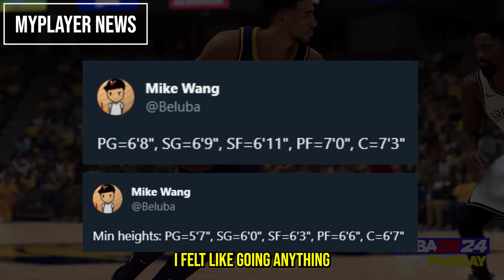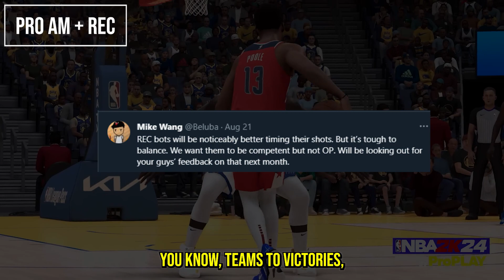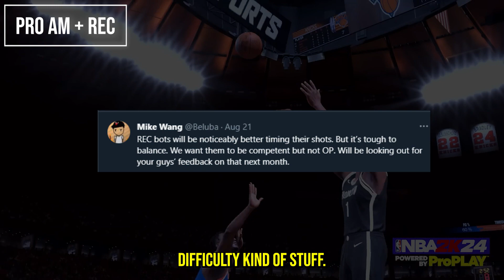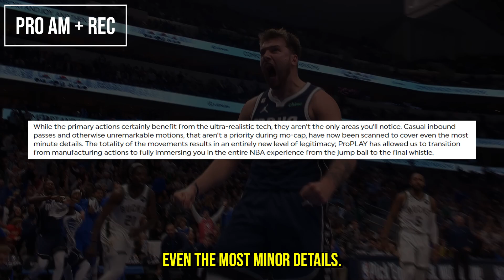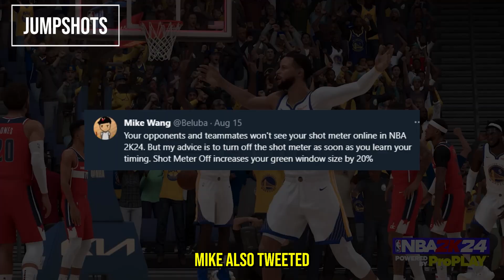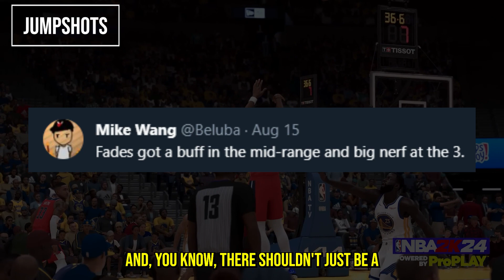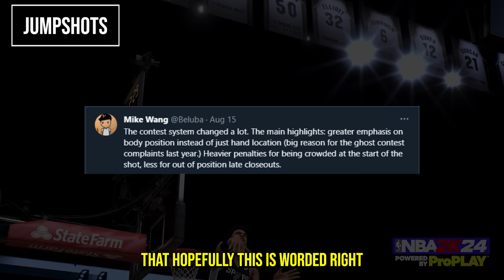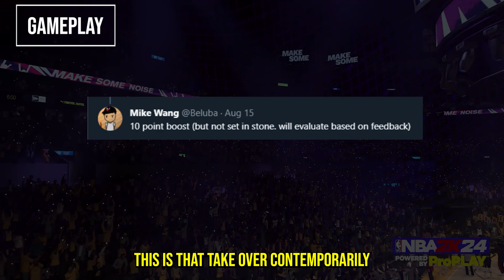Breaking NBA 2K24 News: Game-Changing Updates, Features, and More!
🏀 Exciting NBA 2K24 news alert! Get the scoop on game-changer updates, must-see features, and gameplay enhancements that will blow your mind. From stunning graphics to innovative mechanics, we're your source for all things NBA 2K24. Stay ahead with insider info on player ratings, court realism, and electrifying slam dunks. Whether you're a dedicated 2K fan or a gaming enthusiast, you won't want to miss this update. 🎮🔥